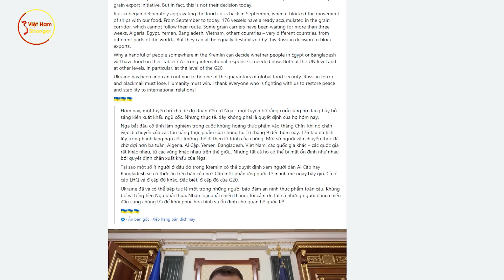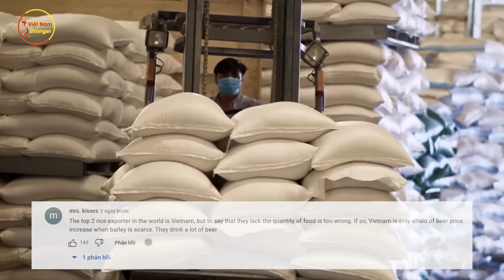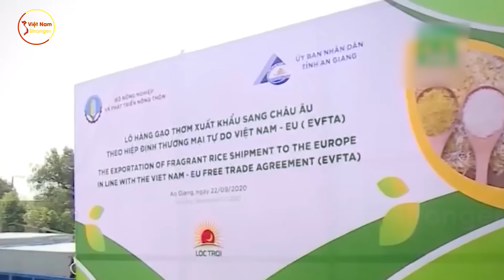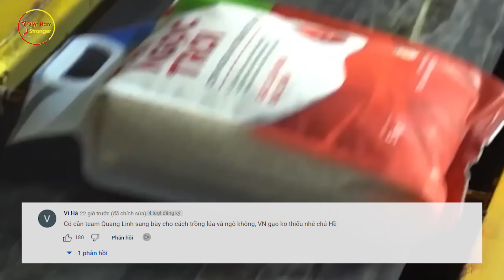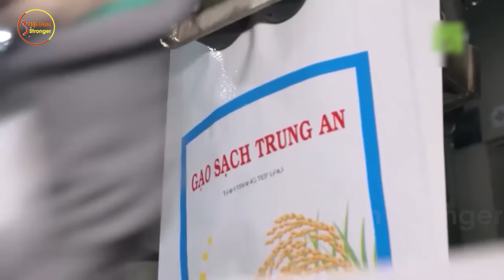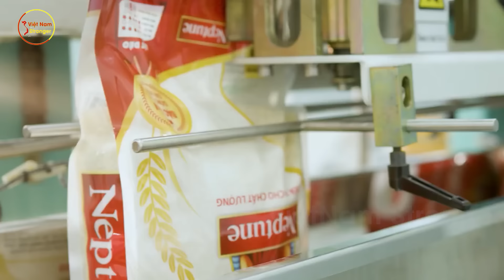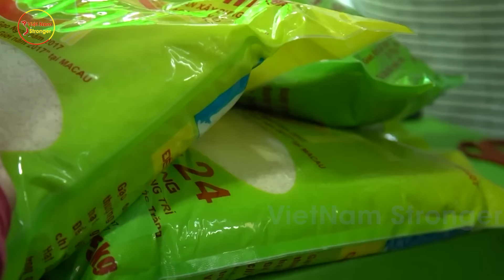Cả LHQ Sững Sờ!Tổng Thống Ukraine Bất Ngờ Nói Việt Nam Là Nước Thiếu Đói Trầm Trọng Và Sự Thật Là...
⊙ Cảm ơn bạn đã xem video:
Các bạn thân mến, áp lực của chiến sự Ukraine và Nga đã là 1 ngòi nổ hoàn hảo để kích thích sự tấn công của nạn đói lên khắp toàn cầu. Sự thiếu hụt về nguồn cung lúa mì đang đe dọa sự sống của hàng triệu người trên thế giới. Lúc này, nếu ai đó nói rằng châu Phi thiếu ăn, nói châu  u khan hiếm lương thực, hay châu Mỹ hoang mang vì lúa mì tăng giá, thì mình còn thấu hiểu được! Ai dè, kẻ tổn thương lại đi tổn thương người khác, mới đây tổng thống Ukraine đã bất ngờ phát ngôn một câu khiến cư dân mạng Việt Nam chán chẳng buồn nói còn dân mạng thế giới thì ngán ngẩm phân minh cho Việt Nam. Người được mệnh danh là “tổng thống hề” đã phán rằng: “Việt Nam là 1 trong những nước có nguy cơ thiếu đói trầm trọng”! Ông ấy nói vậy là đúng hay sai, và lý do vì sao lại réo tên Việt Nam 1 cách ngớ ngẩn đến thế? Mình sẽ phân tích thật thấu tình đạt lý trong video hôm nay!